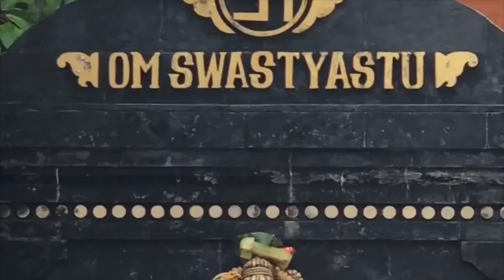Desenvolvimento espiritual através dos Rashis do Jyotish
Para assistir essa série do início Dhanu Rasi - Sagitário Sideral :: exprime os Karmas vivenciados em Escorpião Sideral, Vrishchka Rasi, (que são: turbulencia em relação à materialidade, quanto a controlar o destino, uma situação cáustica de transformação) chegam em sagitário, que representa a busca por um propósito maior:: filosofia, religião, mestrado. Esse Rasi envolve a ousadia de buscar uma resposta para uma quebra de paradigma. De Leão Sideral a Escorpião Sideral - de 15 de agosto a 15 de dezembro) o paradigma do materialismo reina kármicamente. É a crise da busca pelo poder. Simha - leão sideral - os karmas se mobilizam para a busca por ser alguém no planeta que controla o destino. Em Virgem Sideral trabalhar por isso para receber uma colheita, em libra sideral o apogeu do materialismo é alcançado e começa a ser questinado em Vrishchika, que não se sente feliz mesmo tendo os melhores resultados na matéria.  A necessidade de um propósito maior é gerado nesse momento, uma busca pelo que está além da matéria. Pode ser a espiritualidade, porém será expressa plenamente em Peixes Sideral.
A primeira coisa que encontramos quando buscamos por algo espiritual é a filosofia, que é uma forma mais densa da espiritualidade. muitas vezes seguida pela religião que é a síntese da espiritualidade em um espaço-tempo cultural. Quem vive o nascimento ou reforma de uma religião vê a "atualização do software", porque no geral, as religiões depois de institucionalizadas tendem a endurecer e priorizar o ritu no lugar da ritualidade, que é algo interno. Muitas vezes isso se torna dogmático. A religião tem o papel de estabilização social, e esse processo de extratificação, de enrijecimento ajuda as pessoas a seram criadas em uma mesma cultura, a compartilhar os mesmos valores do grupo. É um fator de coesão social. Faz parte da natureza social humana a necessidade de transformar espiritualidade em religião.
Uma outra parte de ano que vai de 15 dezembro a 15 abril mais ou menos representa a fase espiritualista. Em Dhanu Rashi há essa busca por um novo paradigma. Em Makara Rashi, capricórnio, o karma envolve a operacionalização/realização dessa nova ordem. Em aquário há uma crise em relação a esse paradgma, e em peixes ele se dissolve. A ideia é que a espiritualidade é uma coisa pessoal, a sociedade é muito grande para ser redimida de uma só vez, é a liberação da vontade de salvar a sociedade. O grande propósito neste sentido é dissolver o eu, é a iluminação da separatividade da pessoa em relação à existência. Salvar-se de você mesmo é o caminho apontado aqui.

Saiba mais sobre esse assunto:
ESPIRITUALIDADE